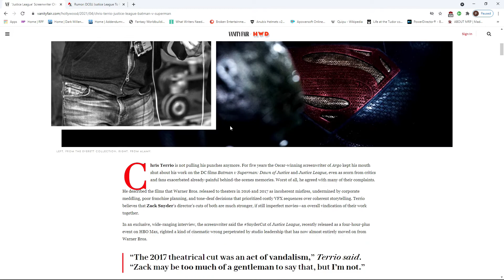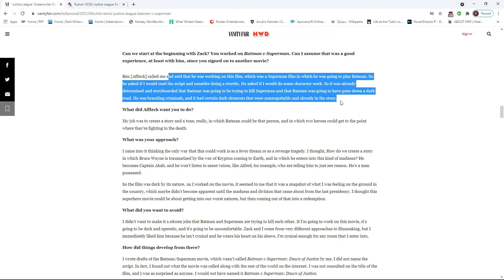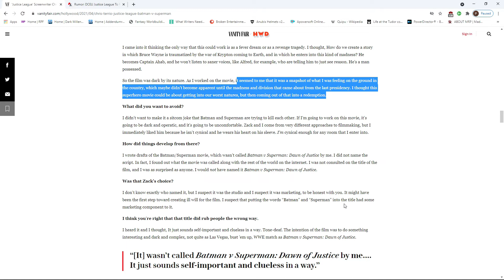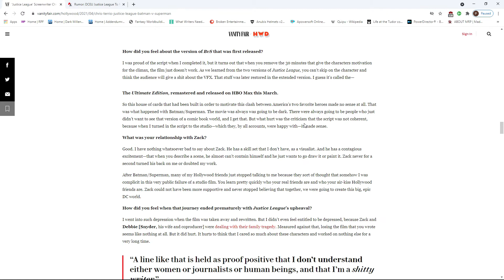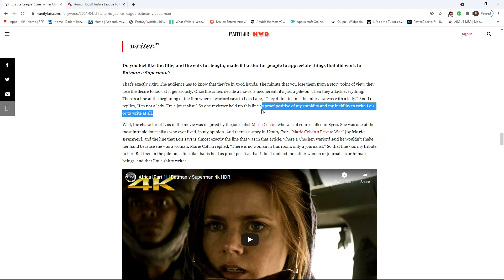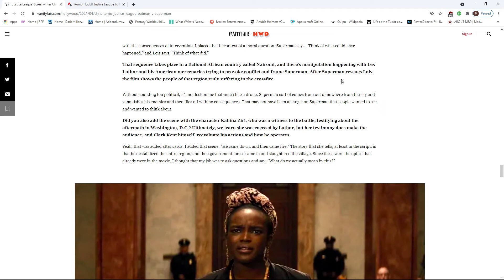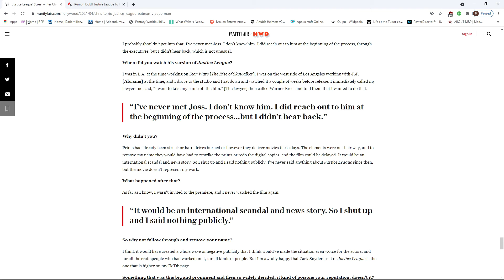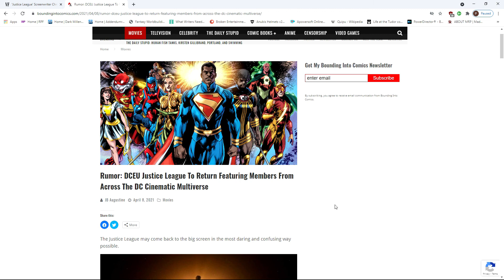Justice League Writer Chris Terrio Claims Studio Vandalized His Script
Vanity Fair just did an interview with Batman vs Superman and Justice League writer Chris Terrio in which he squarely lays the blame for the failure of both movies at the feet of the studio executives.